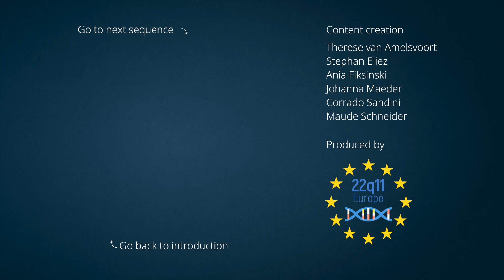12 - Treatment of psychosis - 22q11 deletion syndrome MOOC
In this sequence, Prof Therese Van Amelsvoort focuses on psychosis syndromes, the possible side effects of pharmacological treatment and the non pharmacological interventions.

Share this MOOC around you to let the world know about 22q11 !

- Timeline -
00:00 - Introduction
00:43 - Chapter 1 - Pharmacological treatment with antipsychotics
02:46 - Chapter 2 - Side-effects
07:26 - Chapter 3 - Non-pharmacological interventions
10:13 - Conclusion and recommendations